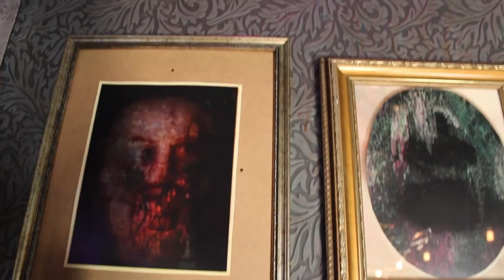My Memories - Archer Edition! | Erika Szabo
Hi everyone, welcome back! I recently was given the opportunity to film at YouTube Space Toronto so I thought I'd take this moment to collab with my friends! Each month I'll be doing a My Memories video with a friend so they can share some of their memories with video games and how those experiences influenced who they are today!

I hope you enjoy this fun new series!